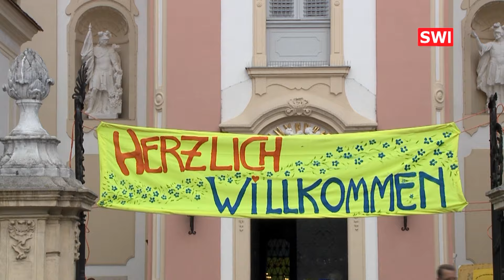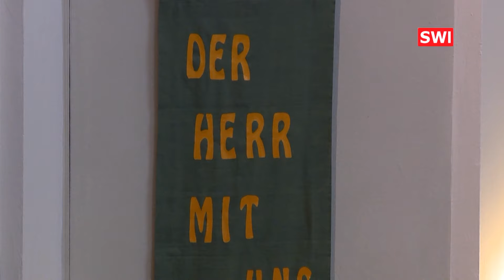250 Jahre Pfarre Schwechat